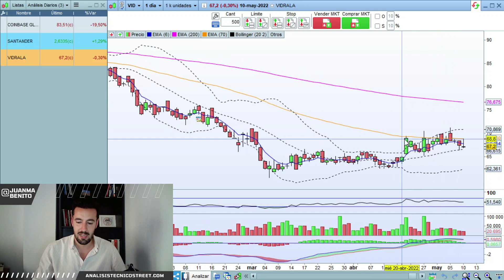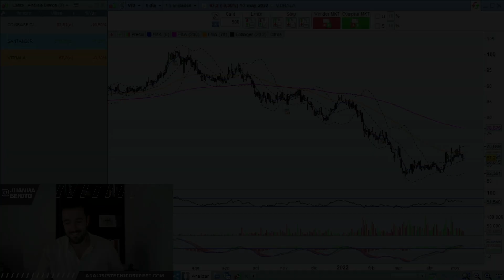Análisis Técnico de Acciones: Santander, Vidrala y Coinbase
👨🏻‍💻 Santander: Rebote del gato muerto❓ Coinbase: Pocas esperanzas en el gráfico❗️ Vidrala: Claves en el gráfico❗️

0:00 Coinbase: Pocas esperanzas en el gráfico
3:45 Santander: ¿Rebote del gato muerto?
6:2 Vidrala: Claves en el gráfico